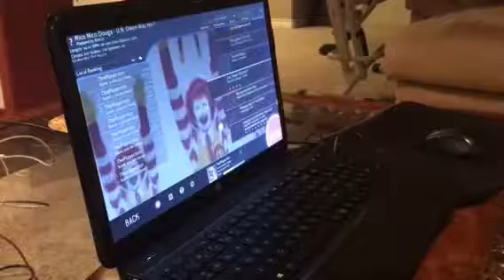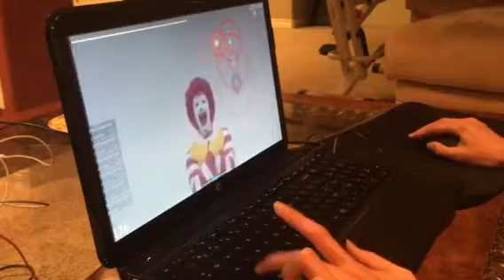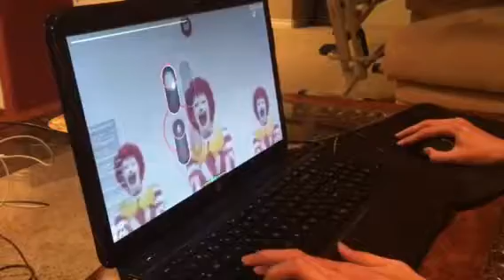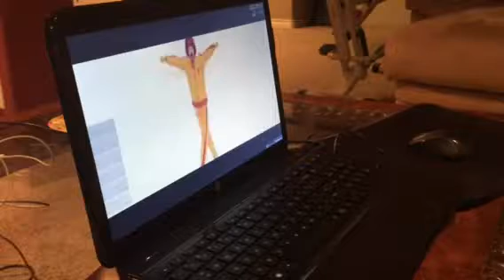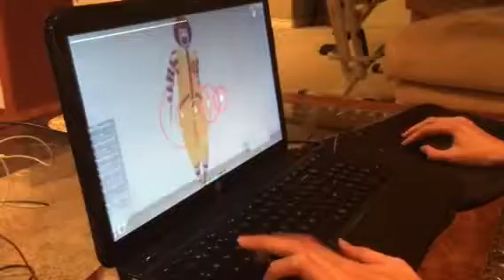Osu! U.N. Owen Was Her? (Halftime)